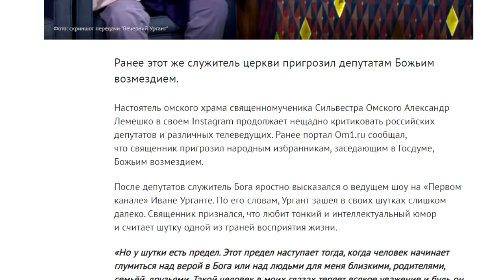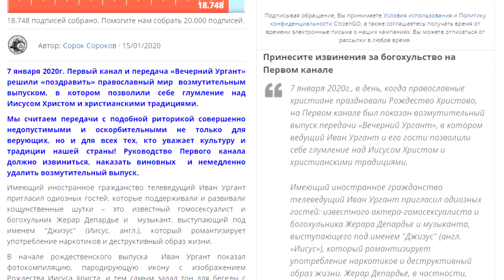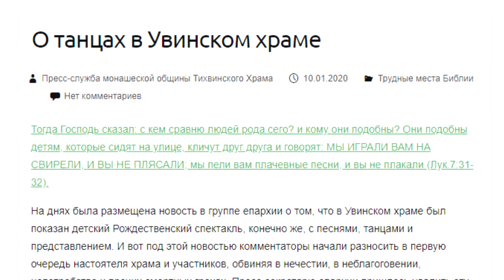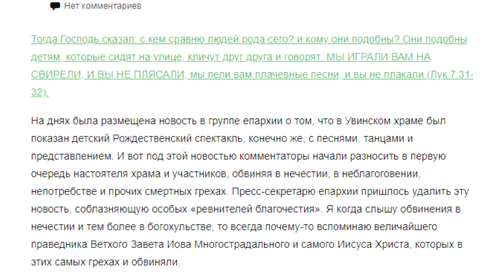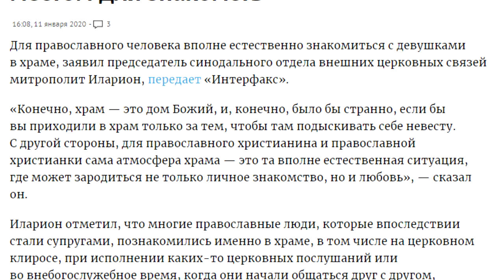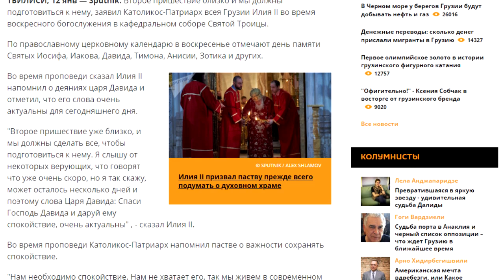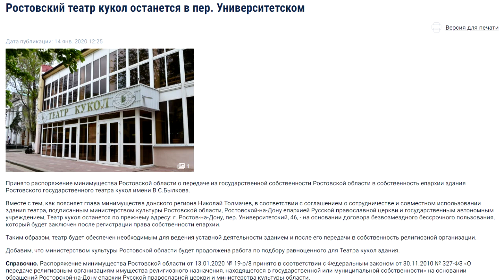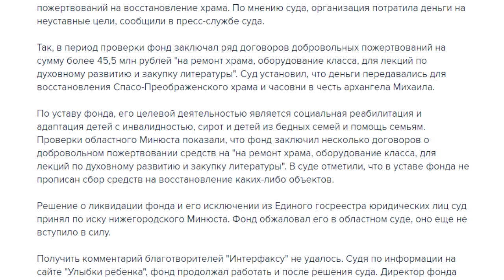Атеистический дайджест #238. Богохульник Депардье и второе пришествие Христа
Чем так обидели православных Иван Ургант и гость его вечернего шоу Жерар Депардье? Благотворительный фонд потратил более 45 миллионов рублей на ремонт православных храмов. Здание ростовского театра кукол передали РПЦ. Митрополит Иларион призвал знакомиться в церкви, а грузинский патриарх предсказал скорое пришествие Христа. Об этом, а также о том, что иногда в храме все-таки можно танцевать, - в двести тридцать восьмом выпуске "Атеистического дайджеста".

Новости этого выпуска:
- Реакция православных на шутки Урганта и Депардье
- Настоятель омского храма о богохульных шутках Первого канала
- Митрополит Иларион о знакомствах в церкви
- Грузинский патриарх о втором пришествии Христа
- Патриарх Кирилл призвал паству всеми способами добиваться отсрочки Апокалипсиса
- Здание ростовского театра кукол отдали РПЦ
- Благотворительный фонд потратил более 45 миллионов рублей на ремонт православных храмов